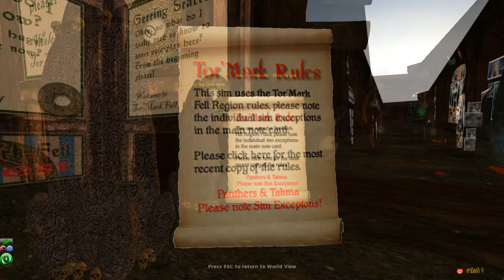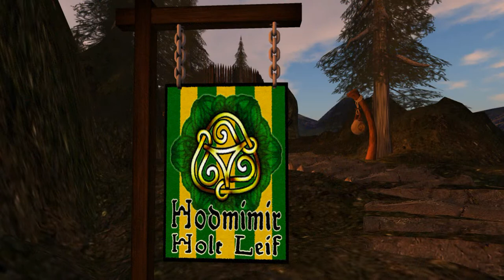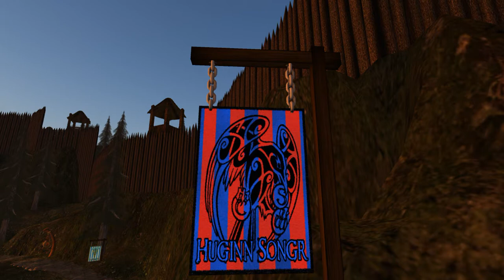2012 1 31 WWZY Sigurd Fell Torvaldsland Village Slideshow , Second Life